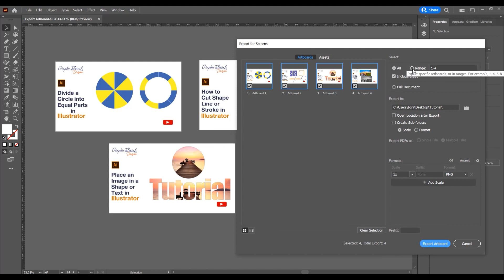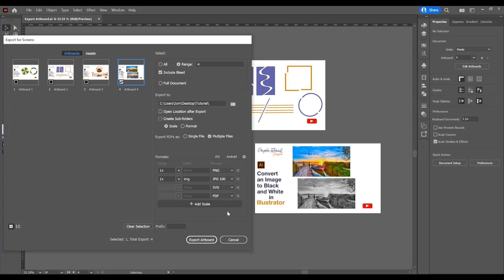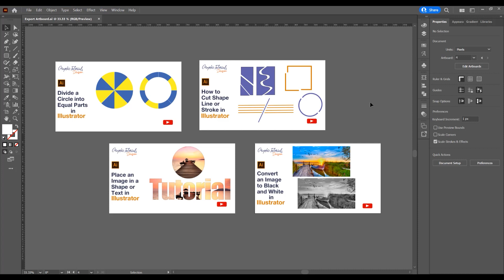Save Multiple Formats at once in Adobe Illustrator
Hello,
How to Save Multiple Formats at once in Adobe Illustrator

In this tutorial I will show you how to export multiple formats  in Adobe Illustrator. Open a project - go to file - export - export for screens and then you can choose what artboard to export - and select range and type the number there, and then in the bottom at formats you can choose what type of formats do you want to export, you can add another format - click on add scale, and then click on export artboard.

👉 I post new tutorials every week and you can leave me a message if you want to post something specific.

Channel with Graphic Design Tutorials for those who want to learn from scratch. My name is Ioni, I am a Graphic Designer, I create tutorials in Adobe Photoshop, Adobe Illustrator, Adobe Indesign
If you are interested and want to learn more about Graphic Design,  keep an eye out for new tutorials that I'll be posting.